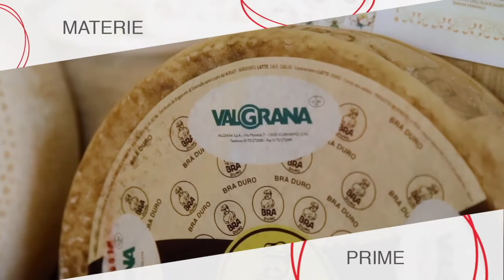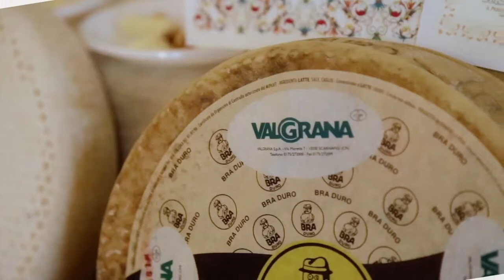Risotto al Valgrana limone bruciato e cardamomo nero, Chef Massimiliano Musso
Un piatto caldo, avvolgente e profumato quello presentato dallo chef Massimiliano Musso del ristorante Ca' Vittoria, in cui risalta il formaggio Piemontino, dell'azienda Valgrana Spa. L'accostamento col vino? In questa puntata, proposta alternativa e di tendenza: il Vermouth della cantina Massucco. Chi proverà a farla da casa? Oggi, si mette alla prova Ugo Galassi, ma provate anche voi!